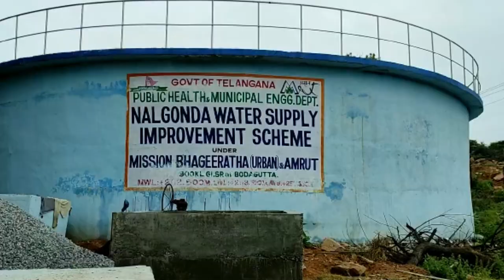Transforming urban spaces under AMRUT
The Atal Mission for Rejuvenation and Urban Transformation (AMRUT) is a flagship program launched by the Government of India. The scheme aims to transform and improve the infrastructure and living conditions of people in urban areas nationwide. Its primary focus is providing essential services and amenities to urban citizens and ensuring sustainable urban development.

AMRUT focuses on providing essential infrastructure services such as water supply, sewerage, stormwater drainage, transportation, and green spaces in urban areas.

The MEIL also contributes to urban transformation by developing power, drinking water and sewage treatment plants in bustling cities. It directly participates in implementing the AMRUT scheme by executing drinking water projects in Nalgonda, Mancheryal, Chilakluripeta, Kadapa, Proddatur and other parts of Telangana and Andhra Pradesh.